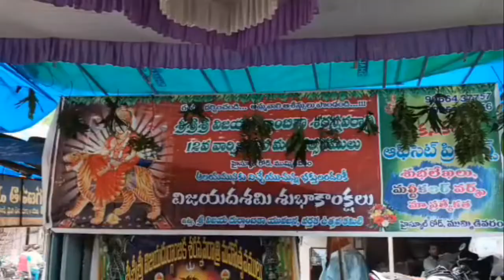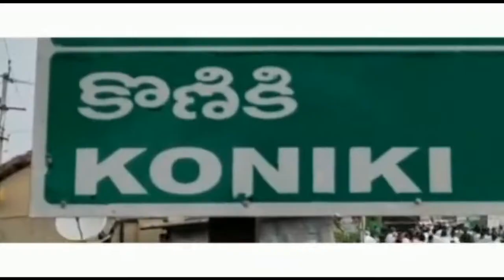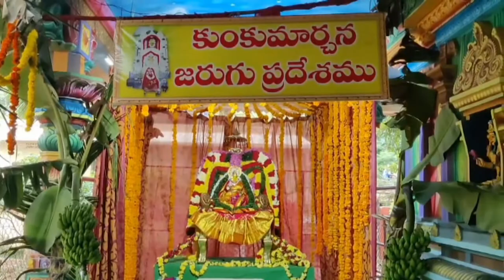TCN NEWS 26-09-2022 2